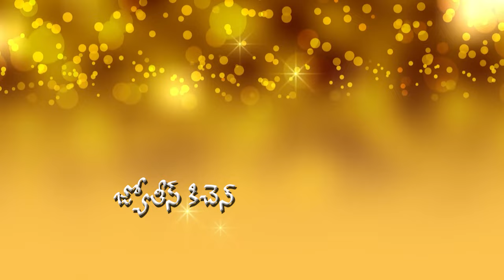Get Famous Mysore Paks at Home in Just 30 minutes!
mysore pak
how to make mysore pak
mysore pak recipe